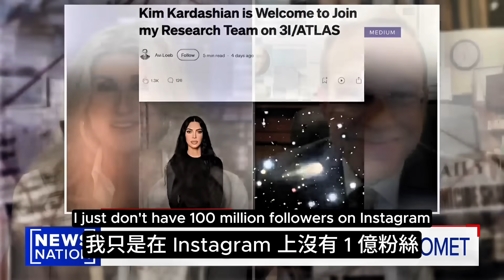Avi Loeb: This Is Not A Meteorite, But Some Kind Of "Interstellar Probe"?｜勒布：這不是隕石，而是某種「星際探測器」？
In an interview yesterday (November 8), Harvard astrophysicist Professor Avi Loeb suggested that this might not just be a natural celestial object, but rather some kind of "interstellar probe" or intelligent artifact. Should we be worried?

哈佛天文物理學家阿維·勒布教授在昨天（11月8日）專訪中認為——這或許不只是天然天體，而可能是某種「星際探測器」或智慧產物。我們該擔心嗎？